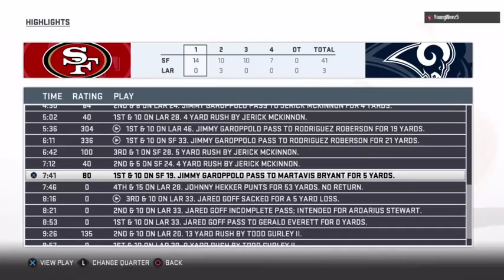220.tv: S4 Week 7: Niners @ Rams